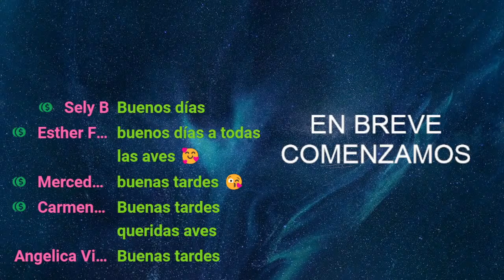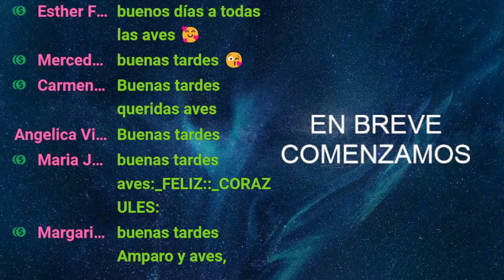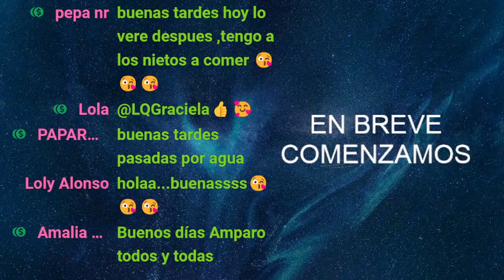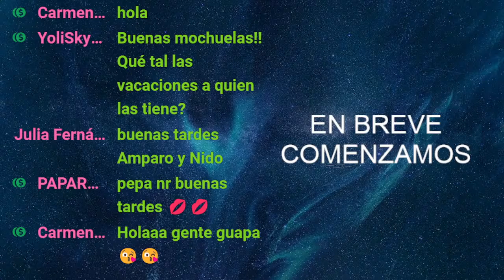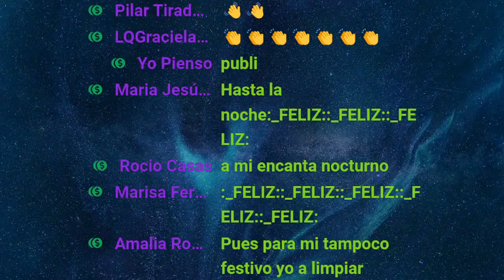CARLOTA CORREDERA PUSO TODA LA CARNE EN EL ASADOR; EN DIRECTO